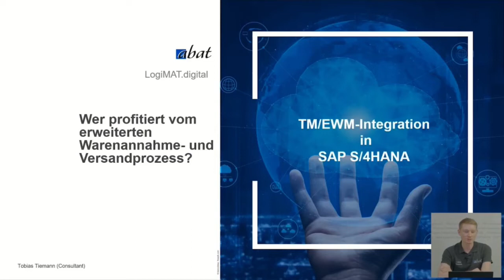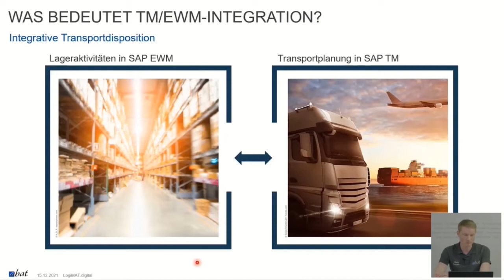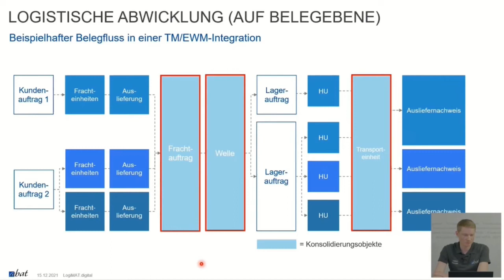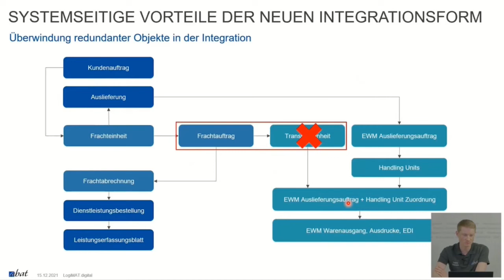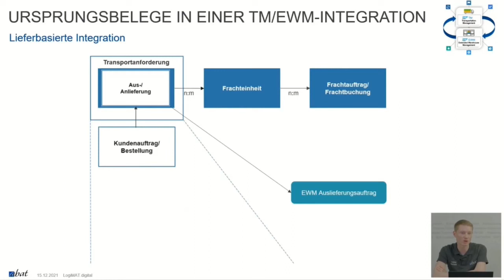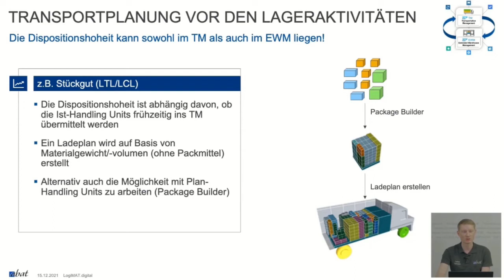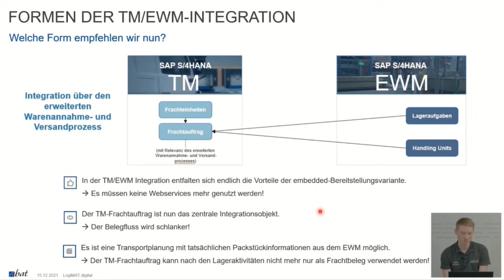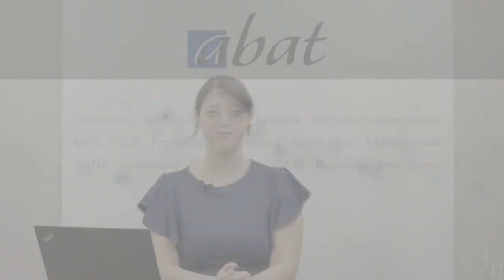W:Wer profitiert vom erweiterten Warenannahme- und Versandprozess?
Webinar auf der LogiMAT.digital.

In diesem Webinar berichtet unser SAP-Berater Tobias Tiemann über das SAP S/4HANA 2020 Release und die damit einhergehenden Benefits der TM/EWM-Integration. Mit diesem Release hat die SAP einen optimierten End-to-End-Prozess innerhalb der eingebetteten Anwendungskomponenten eingeführt. Interessante Erkenntnisse bietet das Webinar vor allem für SAP S/4HANA Supply Chain Anwender.